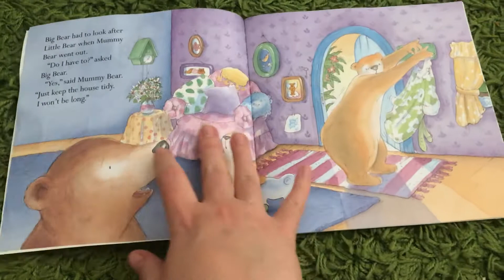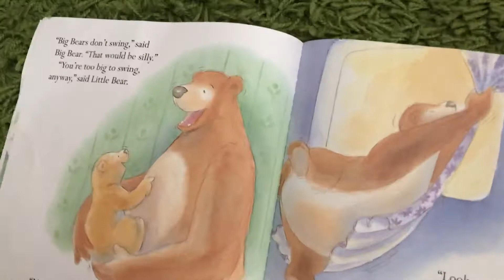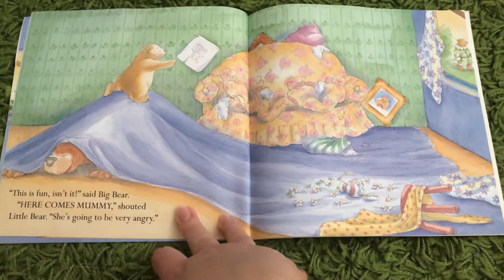Big Bears Can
By David Bedford and Gaby Hansen